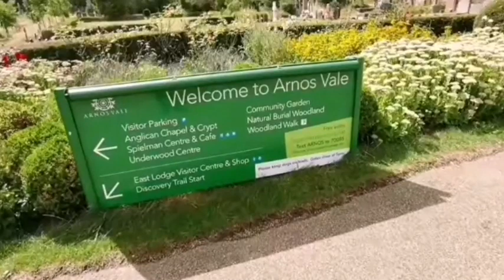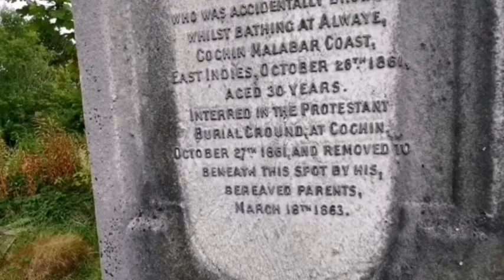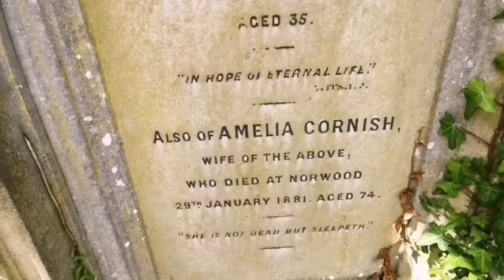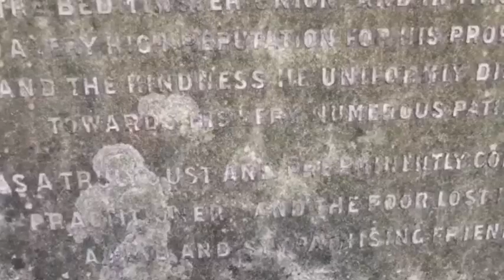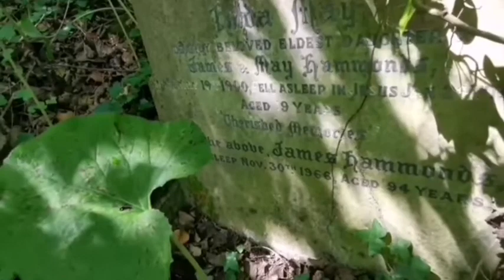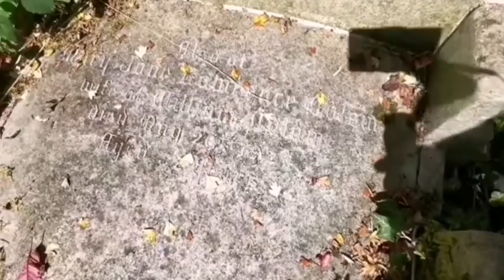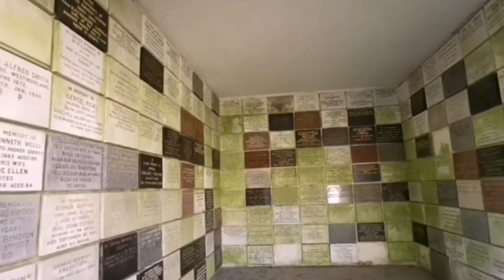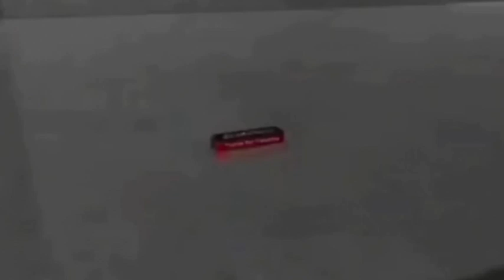Spooky Victorian Cemetery | Crematorium And Crypt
Arnos Vale Cemetery, in Arnos Vale, Bristol, England, was established in 1837. Its first burial was in 1839. The cemetery followed a joint-stock model, funded by shareholders. It was laid out as an Arcadian landscape with buildings by Charles Underwood.